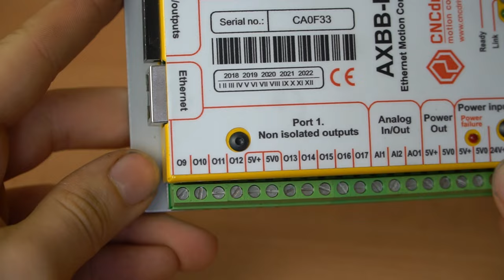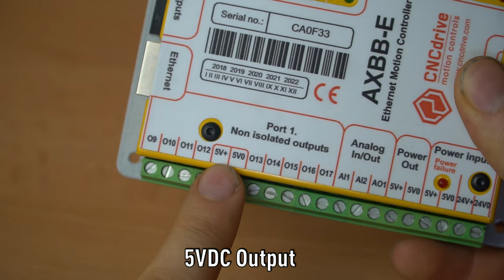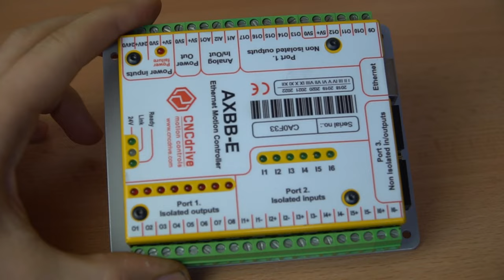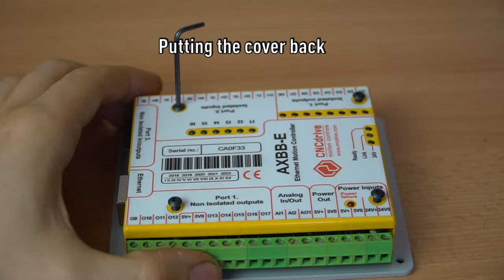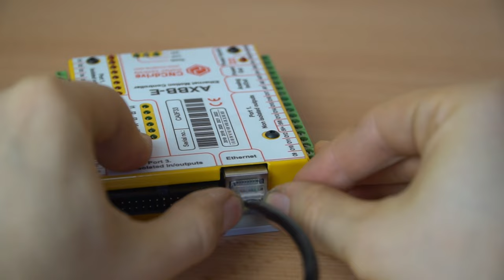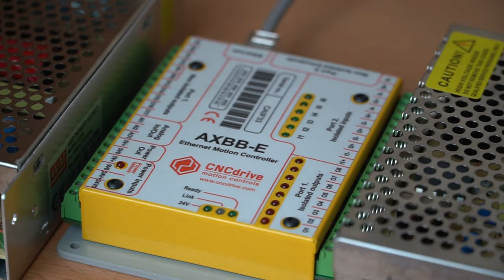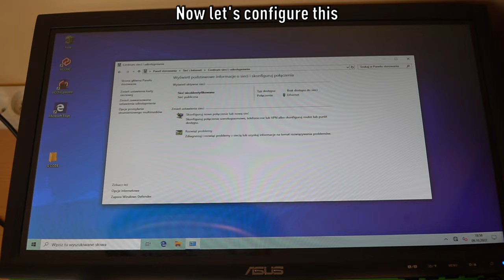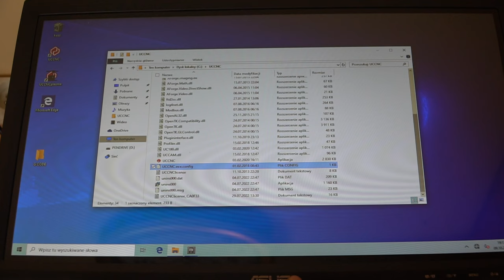AXBB-E Ethernet CNC Controller #1 Basic Setup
AXBB-E is an Ethernet CNC controller. The software it uses is UCCNC but it supports MACH3 and MACH4. It can control up to 6 CNC axes and it's stepping frequency is at its max 400kHz. It supports also rigid tapping with use of incremental encoders.
It supports servos and stepper motors which can be controlled by step/dir signals. The ethernet connection should provide electric noise protection for the machine.
Can't wait to test this guy in action!